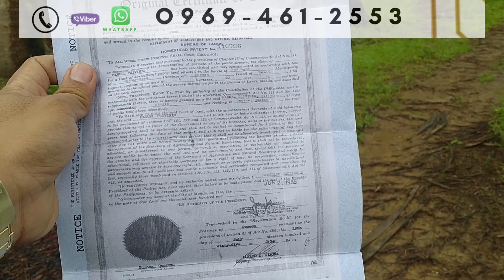(V14) 6.2has Malapit sa highway|3.8M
6.2 hectares Coconut Farmlot for Sale
Location: Guinyangan, Quezon
Size 6.2 hectares
Price: 3.8 M only
400m  pathway  walk  from national highway, Ideal for farm. livestock farming, Residential Rest house resort with 1500 coconut trees, with source of water electricity and strong cellular phone signal

God bless you always! To God be the Glory!